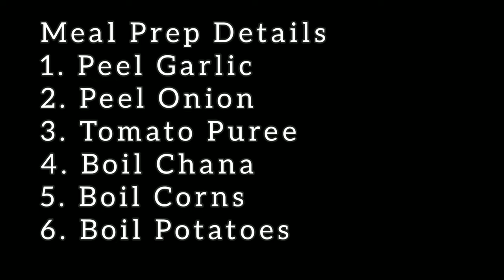Indian Meal Planning And Prep Weekly Meal Planning Tips Menu Ideas, Tips & Tricks Healthy Meals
Hi Friends,
Aaj mein aap ke liye layi hoon amazing meal prep video. Agar is tarah se meal prep karenne toh aapka pura week bahut hi easy rahega.